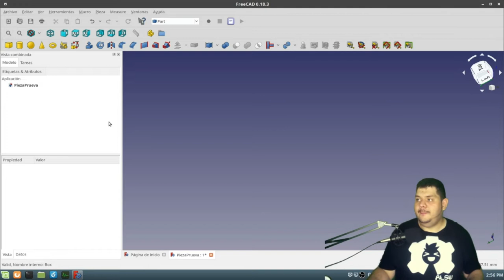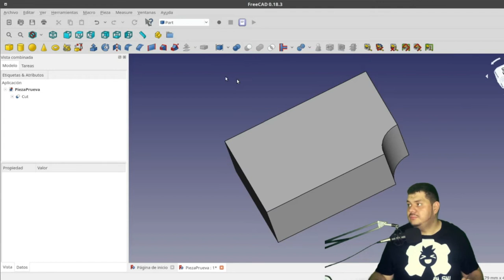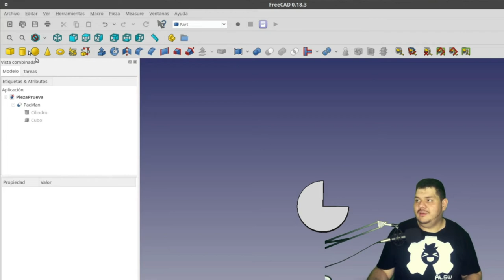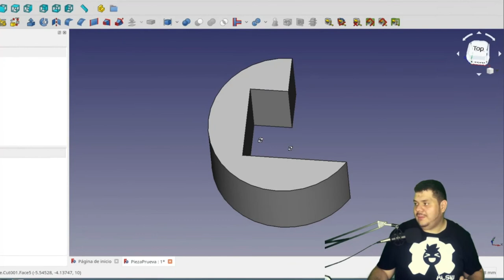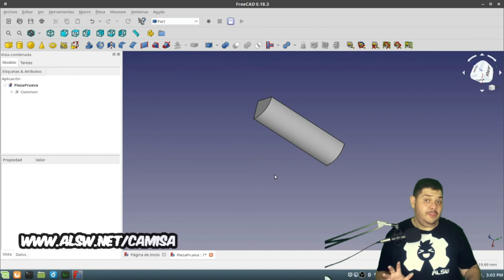Operaciones Booleanas | Curso de FreeCad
Uno de las cosa mas importantes para hacer piezas son las operaciones Booleanas, hoy vemos como unir, restar, diferencia y  interpecion con FreeCAD
👇 👇 HAZ CLICK 👇 👇

🕓 Índice:
00:00 Inicio
00:25 Primer Ejemplo
01:15 Diferencia
02:16 Mostar y ocultar piezas
03:03 Segundo Recorte
03:42 Unir Piesas
04:04 Interpecion Piezas